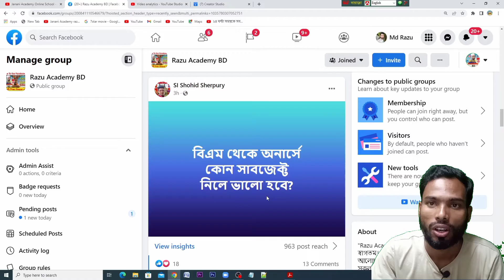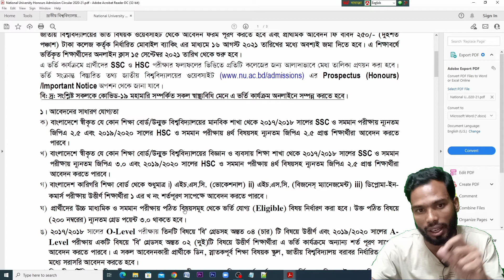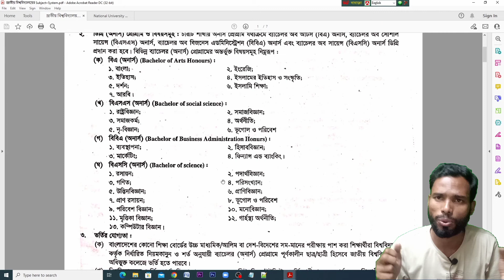BM থেকে অনার্সে কোন Subject নিলে ভালো হবে | প্রশ্নোত্তর পর্ব 02 | Janani Academy Online School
Honours Admission 2021-22 | অনার্স ভর্তি আবেদন শুরু হয়ে গেল | Honouras Vorti 2022 Kobe | nu admission 2022 | অনার্স ভর্তি শুরু কবে | nu admission 2021-22 | nu admission cancel system | nu admission update news | nu vorti last date | nu vorti notice 2022 | অনার্স ভর্তির আবেদন ২০২২ | অনার্স ভর্তির আবেদন ২০২১ | জাতীয় বিশ্ববিদ্যালয় আপডেট নিউজ,জাতীয় বিশ্ববিদ্যালয় | জাতীয় বিশ্ববিদ্যালয় ভর্তি ২০২২ | জাতীয় বিশ্ববিদ্যালয় ভর্তি বাতিলের নিয়ম | জাতীয় বিশ্ববিদ্যালয় ভর্তি ২০২১

জননী/রাজু একাডেমি অনলাইন স্কুল চানেলে স্বাগতম। আমাদের এই চ্যানেলে প্রতিনিয়ত শিক্ষা বিষয়ক  ভিডিও আপলোড করা হয়।

শ্রেণি ভিত্তিক ভিডিও ক্লাস পেতে আমাদের ২য় চ্যানেল @Razu Academy BD ভিজিট করতে পারেন।